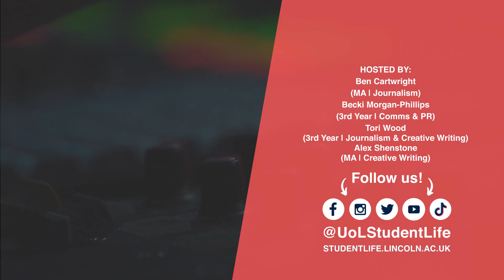New Host Handover | Fresher Take | University of Lincoln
If you'd like to see more student-made content, visit us